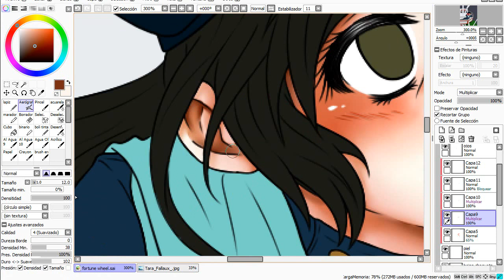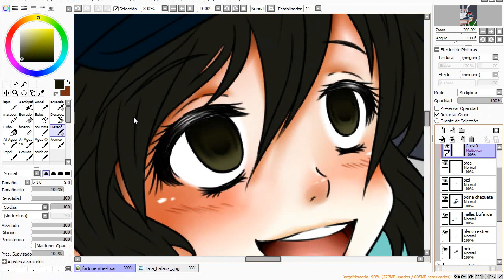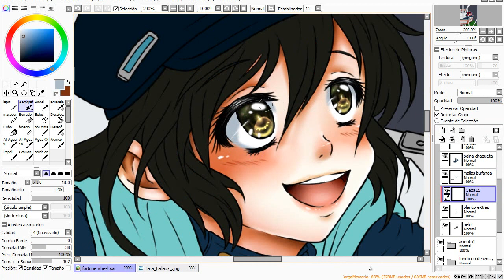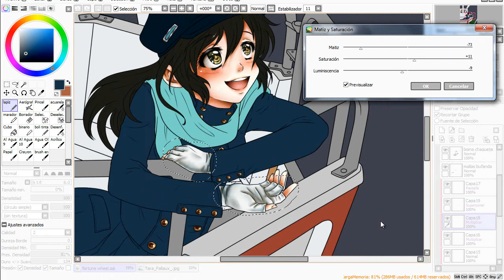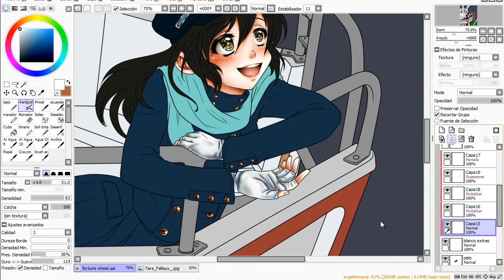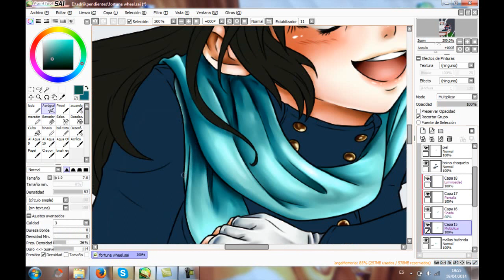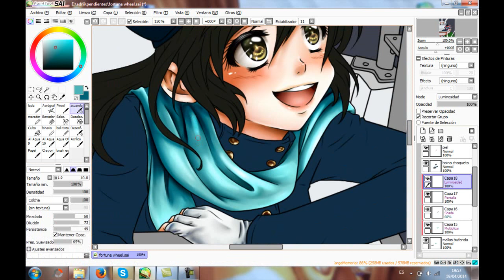Leva Speedpaint ( Paint Tool Sai )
(Watch in HD)
YouTube store